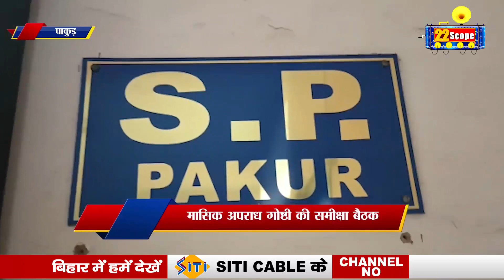देखिए पाकुड़ की अहम खबरें। pakur news। big news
About Channel:
22Scope is a leading digital media platform of Jharkhand & Bihar. We are highly reliable and most trusted for political news, sports news, educational news, etc.

22Scope Live TV | 22 Scope | Hindi News | 22 Scope लाइव